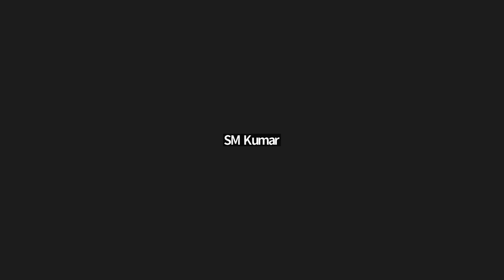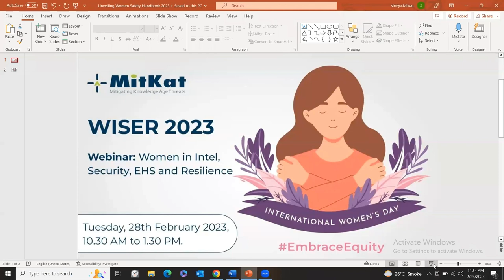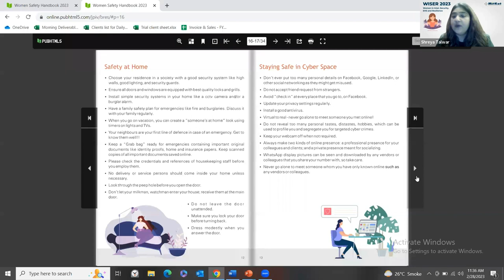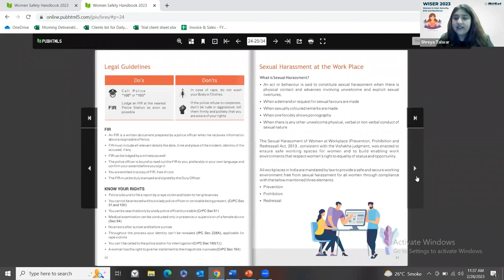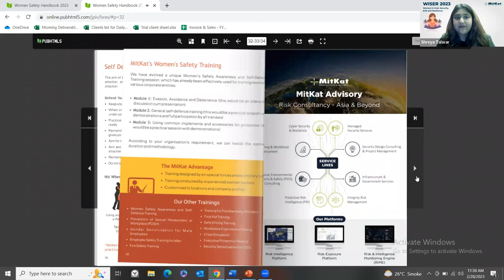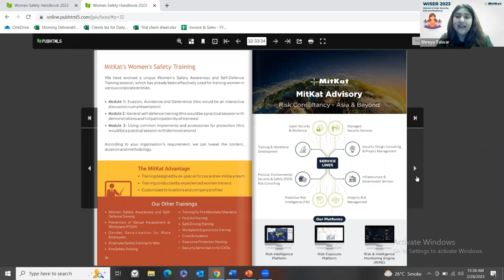WISER 2023 (Women in Intel, Security, EHS and Resilience)